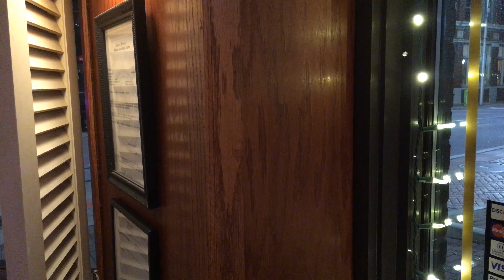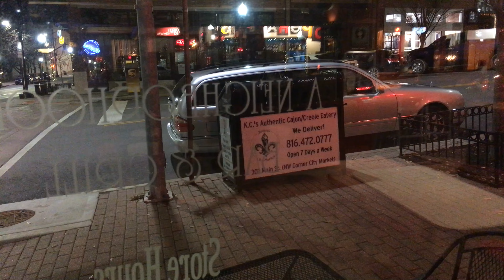20161227 Homecoming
This video is about 20161227 Homecoming